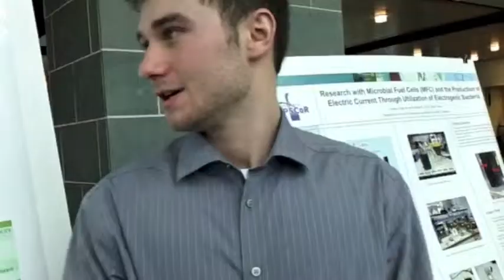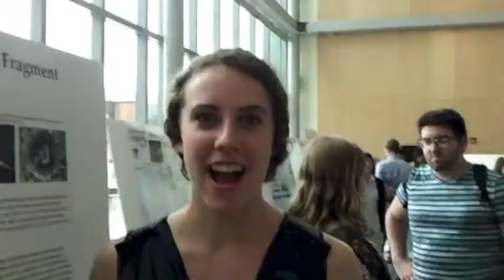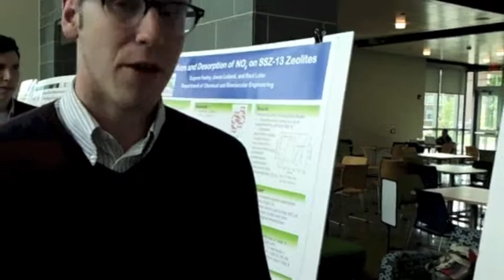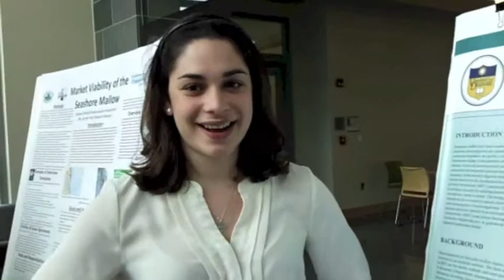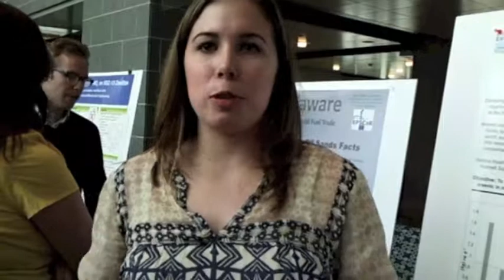DENIN Environmental Scholars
Delaware EPSCoR funds research internships for undergraduate students through programs such as the Delaware Environmental Institute's Environmental Scholars Program at the University of Delaware. In this program, undergrads work closely with a faculty mentor on an independent research project during the academic year and present their findings at a symposium in May. This video was taken with students who were presenting research posters at the 2014 symposium.